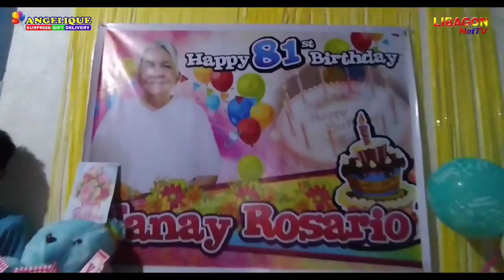Hindi inaakala ni Nanay na may Sorpresa Para sa Kanya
Delivered in CANTAMUAC MALITBOG SO. LEYTE
🎂🎉Happy 81st Birthday ROSARIO CAMPILAN🎈
Message 💌
𝑀𝑒𝑠𝑠𝑎𝑔𝑒 𝑠𝑎 𝑎𝑚𝑜𝑛𝑔 𝑛𝑎𝑛𝑎𝑦. 𝑀𝐼𝑁𝐴𝐻𝐴𝐿 𝑁𝐴𝑀𝑂𝑁𝐺 𝑁𝐴𝑁𝐴𝑌 𝑠𝑎𝑦𝑜𝑛𝑔. 𝑁𝑎𝑦 𝑀𝐴𝑆𝐴𝐿𝐴𝑀𝐴𝑇𝑂𝑁 𝐾𝐴𝐴𝑌𝑂 𝑀𝐼 𝑆𝐴𝐺𝐼𝑁𝑂𝑂 𝐾𝐴𝑌 𝐺𝐼𝑇𝐴𝐺𝐴𝐴𝑁 𝐾𝐴 𝑆𝐴 𝐺𝐼𝑁𝑂𝑂 𝑈𝐺 𝑇𝐴𝐴𝑆 𝑃𝐴𝑁𝐺 𝐾𝐼𝑁𝐴𝐵𝑈𝐻𝐼 𝑆𝐴 𝑃𝐴𝑁𝑈𝐼𝐺𝑂𝑁 𝑁𝐺𝐴 81.𝑀𝐴𝑁𝐺 𝐻𝐼𝑁𝐴𝑈𝑇 𝑃𝐴𝑀𝐼𝑁𝐺 𝑀𝐺𝐴 𝐴𝑁𝐴𝐾 𝑁𝐺𝐴 𝑇𝐴𝐺𝐴𝐴𝑁 𝑃𝐴𝐾𝐴𝐺 𝐷𝑈𝐺𝐴𝑁𝐺 𝐾𝐴𝑇𝑈𝐼𝐺𝐴𝑁 𝑆𝐴 𝐼𝑀𝑂𝑁𝐺 𝐾𝐼𝑁𝐴𝐵𝑈𝐻𝐼. 😃😃😃😃𝑈𝐺 𝑆𝐴𝐿𝐴𝑀𝐴𝑇 𝑁𝐴𝑌 𝑆𝐴 𝐼𝑀𝑂𝑁𝐺 𝑃𝐴𝐺 𝑆𝐴𝐾𝑅𝐼𝑃𝐼𝑆𝑌𝑂 𝑃𝐴𝐺 𝐴𝑇𝐼𝑀𝐴𝑁 𝑁𝐴𝑀𝑂𝑁𝐺 𝐼𝑀𝑂𝑁𝐺 𝑀𝐺𝐴 𝐴𝑁𝐴𝐾. 𝐵𝐼𝑆𝐴𝑁 𝑂𝑆𝐴𝐻𝐴𝑌 𝑃𝐴𝐵𝐴𝐷𝐿𝑂𝑁𝐺 𝑀𝐸. 𝑈𝐺 𝐵𝐼𝑆𝐴𝑁 𝑂𝑁𝑆𝐴 𝐾𝐴𝐿𝐼𝑆𝑂𝐷 𝑆𝐴𝐴𝑇𝑂𝑁𝐺 𝐾𝐼𝑁𝐴𝐵𝑈𝐻𝐼. 𝐴𝑁𝐴𝐴 𝐺𝐸𝐻𝐴𝑃𝑂𝑁 𝑀𝐸 𝑁𝐺𝐴 𝑁𝐴𝐺 𝑀𝐴𝐻𝐴𝐿 𝑈𝐺 𝑁𝐴𝐺 𝑃𝐴𝑁𝐺𝐺𝐴 𝑆𝐴 𝐼𝑀𝑂𝐻𝐴 𝑁𝐴𝑌. 𝑈𝐺 𝑁𝐴𝑌 𝑆𝐴 𝐼𝑀𝑂𝑁𝐺 𝑆𝐼𝑇𝑊𝐴𝑆𝑌𝑂𝑁 𝐾𝐴𝑅𝑂𝑁 𝐿𝐴𝐵𝐴𝑁 𝐿𝐴𝑁𝐺 𝑁𝐴𝑌. ❤️❤️❤️❤️𝐾𝐴𝑌 𝐴𝑁𝐴𝐴 𝐾𝐴𝑀𝐼 𝑁𝐺𝐴 𝐼𝑀𝑂𝑁𝐺 𝑀𝐺𝐴 𝐴𝑁𝐴𝐾 𝑈𝐺 𝐴𝑃𝑂 𝑁𝐺𝐴 𝑀𝐴𝐺 𝑆𝑈𝑃𝑃𝑂𝑅𝑇𝐴 𝐾𝐴𝑁𝐼𝑀𝑂. 𝑈𝐺 𝑀𝐴𝐺 𝐴𝑀𝑃𝑂 𝐾𝐼𝑇𝐴 𝑆𝐴 𝐺𝐼𝑁𝑂𝑂 𝑁𝐺𝐴 𝐾𝐴𝑀𝐼 𝐼𝑀𝑂𝑁𝐺 𝑀𝐺𝐴 𝐴𝑁𝐴𝐾. 𝑈𝐺 𝐴𝑃𝑂 𝑁𝐺𝐴 𝐿𝑈𝐺𝑊𝐴𝑌𝐴𝑁 𝑃𝐴 𝐴𝑁𝐺 𝐼𝑀𝑂𝑁𝐺 𝐾𝐼𝑁𝐴𝐵𝑈𝐻𝐼. 𝑈𝐺 𝐻𝐴𝑃𝑃𝑌 𝐻𝐴𝑃𝑃𝑌 𝐵𝐷𝐴𝑌 𝑁𝐴𝑌. 💕💕💕💕💕💝💝💝💝𝐻𝐼𝑁𝐴𝑈𝑇 𝑁𝐺𝐴 𝑁𝐴𝐿𝐼𝑃𝐴𝑌 𝐾𝐴 𝑆𝐴 𝐴𝑀𝑂𝑁𝐺 𝐺𝐴𝑀𝐴𝑌 𝑁𝐴 𝑆𝑈𝑅𝑃𝑅𝐼𝑆𝐴. 𝐻𝐴𝑃𝑃𝑌 𝐻𝐴𝑃𝑃𝑌 𝐵𝐷𝐴𝑌 𝑁𝐴𝑌. 𝐷𝐼𝑁𝐻𝐼 𝑅𝐴𝑇𝐴𝑀𝐴𝑁 𝐴𝑁𝐺 𝐴𝑀𝑂𝑁𝐺 𝑀𝐼𝑁𝑆𝐴𝐻𝐼 𝑁𝐼𝑀𝑂. 𝐺𝐼𝐾𝐴𝑁 𝑆𝐴 𝐼𝑀𝑂𝑁𝐺 𝑀𝐺𝐴 𝐴𝑁𝐴𝐾 𝑈𝐺 𝐴𝑃𝑂 𝑇𝐻𝐴𝑁𝐾𝑆... ❤️❤️❤️❤️❤️❤️. 𝐻𝑎𝑝𝑝𝑦 ℎ𝑎𝑝𝑝𝑦 𝑏𝑖𝑟𝑡ℎ𝑑𝑎𝑦 𝑛𝑎𝑦 𝐺𝑂𝐷 𝐵𝐿𝐸𝑆𝑆 𝑌𝑂𝑈 𝐴𝐿𝐿. 😀😀😀😀
      NagMahal Mga Anak

ANGELIQUE on the service 🛵🚚🚗
-SOUTHERN LEYTE-

AngeliqueSurpriseGiftDelivery (Facebook)
LibagonNetTV (YouTube Channel)